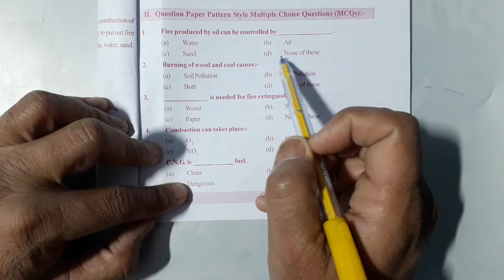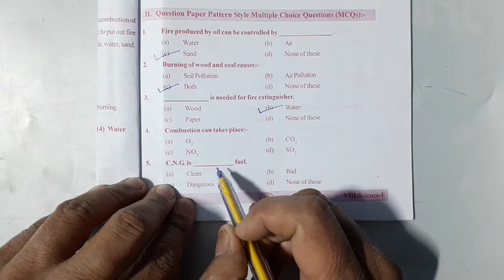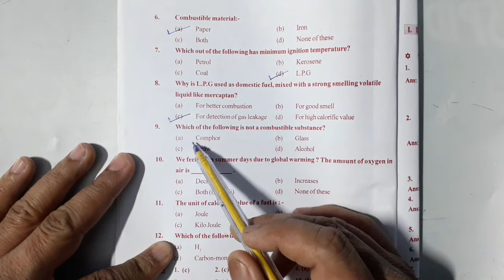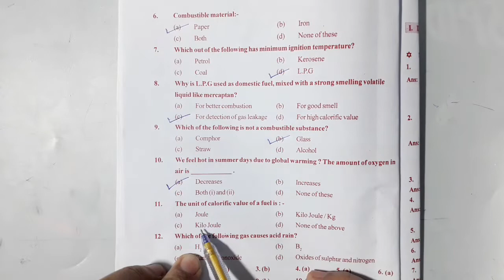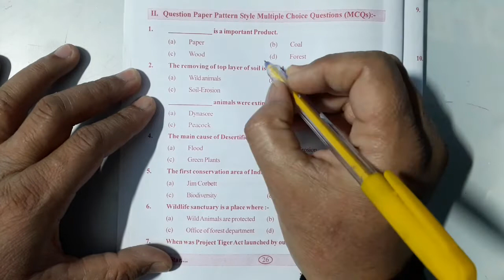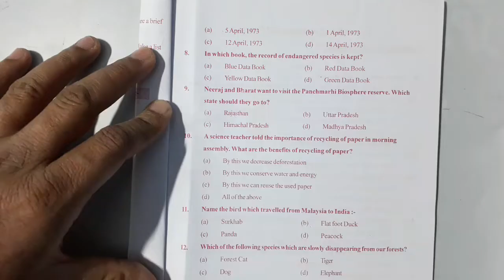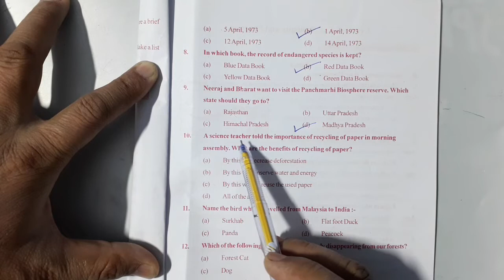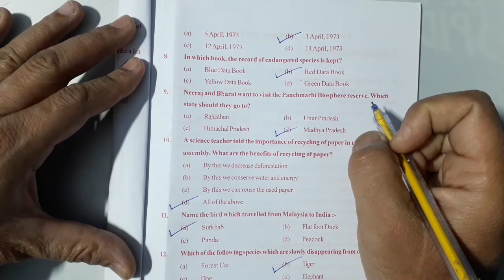Class 8th Science important MCQ of Ch 6 and Ch 7 for Preparation of Term 1 Board Exam.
In this video we have solved important MCQ of Ch 6 Combustion and Flame  and Ch 7 Conservation of Plants and Animals for Preparation of Term 1 Board Exam .